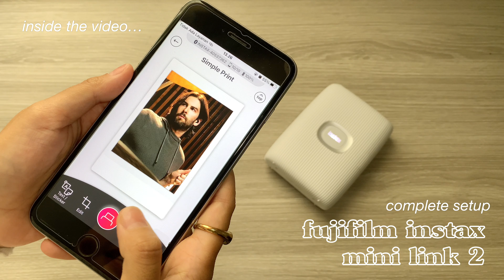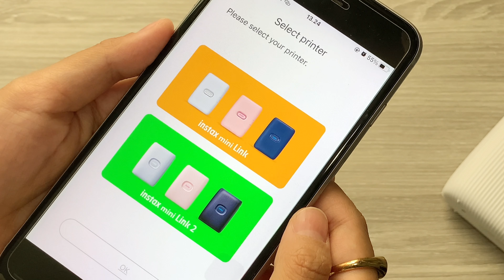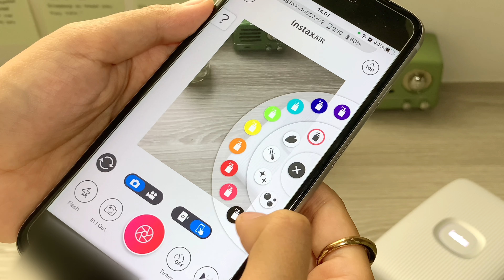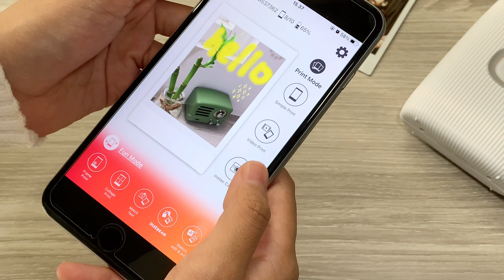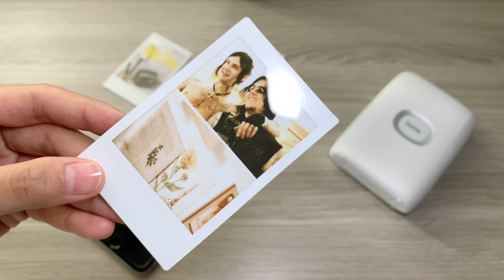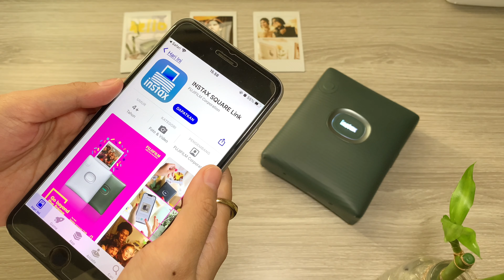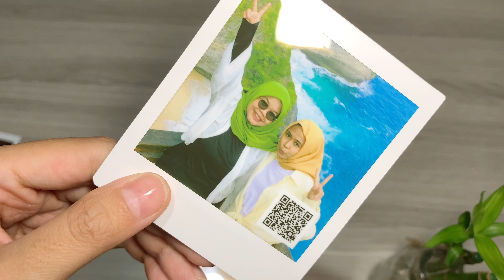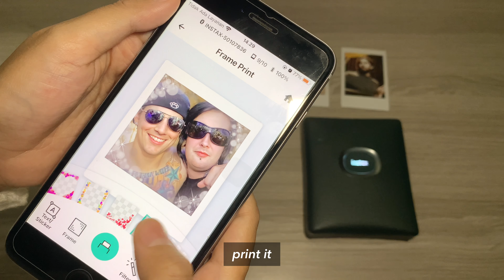Instax mini link 2 & square link setup | install film | connect to smartphone | print quality review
it’s such an honor for me to have my first collaboration with fujifilm. they sent me the instax square link and instax mini link 2 to me for review. this video contains how to complete setup, install film, connect to smartphone, print quality review. thanks fujifilm! and i really appreciate for you guys for the time to watch this video!

✨ instax mini link 2
0:00 inside the video
0:15 unboxing package
0:41 unboxing instax mini link 2
1:14 install film
1:55 how to connect to smartphone
2:41 how to print
3:32 print quality
3:42 instax AiR
4:43 college print

✨ instax square link
5:41 unboxing instax square link
6:19 install film
6:52 how to connect to smartphone
6:58 AR print effect
7:44 change the font
8:19 print quality
8:37 frame print features
8:22 conclusion